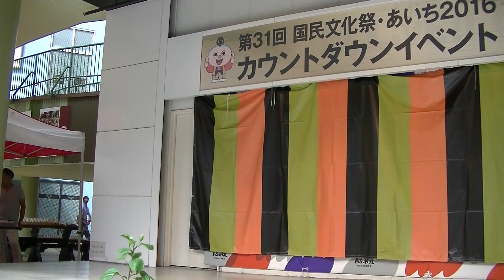sweet magic 2016 ”風のラブレター／Best Friends” 2016.09.25 アスナル金山 一部①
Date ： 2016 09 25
Event ： 第31回国民文化祭・あいち2016 カウントダウンイベント
Venue ：アスナル金山

Set List
#1 風のラブレター

国民文化祭の開幕1ヶ月前のプレイベント。
3部構成で行われたイベントより、1部前半のステージより。
天気にも恵まれ、たくさんのお客さんが集まりました。

o*――ﾟ+.――ﾟ+.――ﾟ+.――ﾟ+.――*o
"sweet magic 2016"
第31回国民文化祭・あいち2016 PRキャンペーン隊

メンバー：
大嶋春香
進藤美由華
幸村桃果
古久保汐佳
山下舞桜